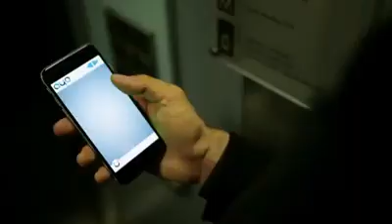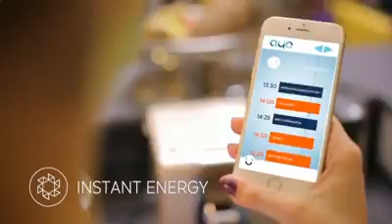نظارات مساعدة على الراحة والنوم للبيع على الأنترنيت في الإمارات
أول موقع مقارنة أسعار الفنادق ومحرك بحث للفنادق في العالم
 علي إكسبريس توصيل مجاني في الإمارات
 تأجير سيارات في الإمارات العربية المتحدة
 إشتري منتجات إيف سان لوران في الإمارات عبر الانترنيت
 أطلب قرض شخصي من دنيا للتمويل في الإمارات العربية المتحدة عبر الأنترنيت
 تخفيضات على التأمين على المنازل في الإمارات العربية المتحدة
 تخفيضات على تأمين السفر في الإمارات العربية المتحدة
 تخفيضات على التأمين الصحي في الإمارات العربية المتحدة
 تخفيضات على تأمين السيارات في الإمارات العربية المتحدة
 علي إكسبريس توصيل مجاني في السعودية
 تطبيق مجاني للتعرف على أسعار تذاكر الطائرة الرخيصة
 تطبيق مجاني للتعرف على أسعار تأجير السيارات
 غسالة ملابس سامسونج للبيع  في السعودية
 ملابس سباحة للمحجبات  للبيع في الإمارات
 بيع ملابس دولتشي اند غابانا على الانترنيت  في الإمارات
بنطلون رياضي قصة ضيقة بجيوب جانبية واستك برباط للرجال من اوف كليف
 موديلات ملابس سباحة مغطاة للمحجبات للبيع في السعودية
 تخفيض 50% على أحذية رياضية ماركة نايك
 سامسونج جالاكسي اس 8 للبيع في السعودية
 تخفيضات على كاميرات رقمية في الإمارات
 تخفيضات على ساعات كارتير في الإمارات
 تخفيضات على تذكرة الطائرة جدة السعودية مراكش المغرب
 خصم يصل إلى 20% على ملابس الأطفال والرضع في الإمارات
 خصم يصل إلى 70% على مستحضرات التجميل والعناية بالبشرة في الإمارات
 تعرف على موقع سوق كوم للبيع على الأنترنيت في الإمارات والسعودية ومصر
 موقع علي بابا لتسوق عبر الأنترنيت بالعربي
 بيع خضار وفواكه في دبي عبر الانترنيت
 تذاكر طيران رخيصة في الإمارات
 موبايلات هواوي بافضل الاسعار في الإمارات
 أطلب بيتزا دومينوس مجانا عبر الأنترنيت في الإمارات
 أسبوع تخفيضات على الموبيلات في مصر
 إربح المال بتأجير شقتك أو غرفتك للسياح
 كوبون خصم على رحلات في صحراء دبي
 بيع جميع انواع السمك على الانترنيت في الإمارات
 تخفيضات على ملابس وعطور غوتشي في الإمارات والسعودية
 فنادق شرم الشيخ الحجز عبر الأنترنيت
 فلاي ناس تذاكر طيران رخيصة